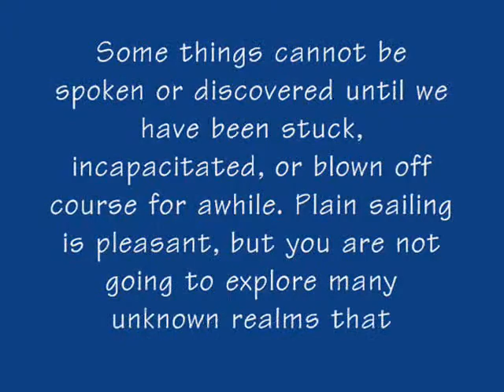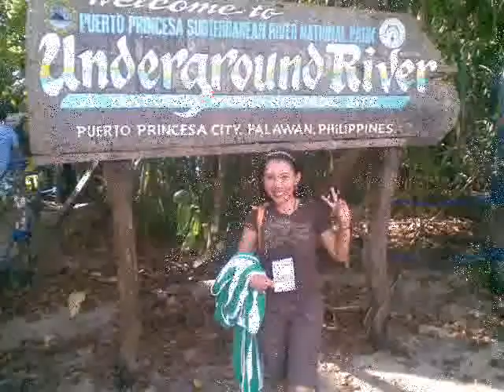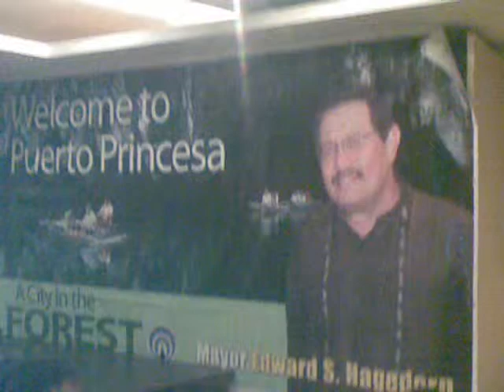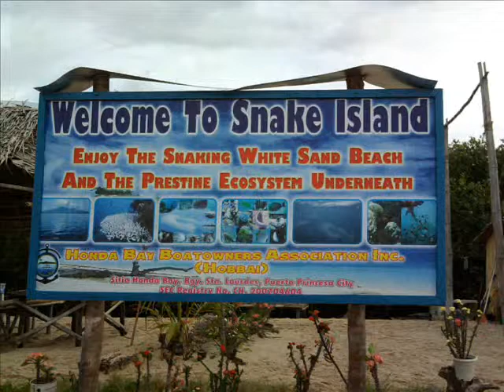Puerto Princesa Palawan & Cebu City